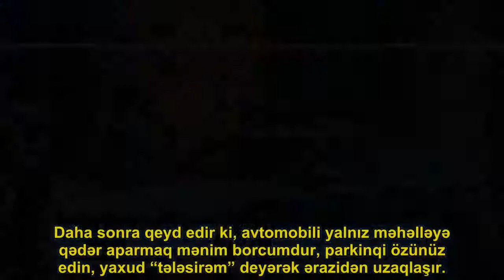“Ayıq sürücü”nü yol polisi ilə birgə işləməkdə ittiham edirlər – YENİLƏNİB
“Ayıq sürücü” xidmətlərinin yol polisi ilə birgə işləməsi iddiaları cəfəngiyyatdır.. Bu barədə Bakı şəhər Dövlət Yol Polisi İdarəsindən Oxu.Az-a bildiriblər.. İdarədən verilən məlumata görə, istənilən halda sərxoş vəziyyətdə maşını park etmək olmaz:. “Bu, qanun pozuntusudur. Yol Polisi bunu aşkar edirsə, kimliyindən aslı olmayaraq, həmin şəxsi məsuliyyətə cəlb edəcək”.. 12:47
Bakıda bəzi “Ayıq sürücü” xidməti göstərən şirkətləri yol polisi əməkdaşları ilə birgə işləməkdə ittiham edirlər.. Bu barədə Oxu xidmətdən istifadə edən sürücülərdən məlumat daxil olub.. Onlar iddia edirlər ki, vətəndaşlar sərxoş olan zamanı “Ayıq sürücü” xidmətindən istifadə edirlər.. 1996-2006-cı illərdə sahibkarlıq fəaliyyəti ilə məşğul olub.. Xidmət göstərən sürücünü isə yol polisi izləyir. “Ayıq sürücü” avtomobili sahibi ilə birgə yaşadığı əraziyə aparır.. Daha sonra qeyd edir ki, avtomobili yalnız məhəlləyə qədər aparmaq mənim borcumdur, parkinqi özünüz edin, yaxud “tələsirəm” deyərək ərazidən uzaqlaşır. . Bu mənzərəni DYP əməkdaşı izləyir. Ayıq sürücü ərazidən uzaqlaşandan sonra sürücü avtomobilə əyləşir, bu zaman yol polisi ona yaxınlaşır. . Sərxoş olub-olmamasını müəyyənləşdirir. Nəticədə sürücü sərt cəzalandırılır. . Oxşar hadisəni qeydə alaraq redaksiyamıza yollayıblar. . Kadrlara baxanda məlum olur ki, yol-patrul xidmətinin əməkdaşları məhəllədə avtomobili izləyirlər, hətta onlar gözə çarpmamaq üçün avtomobilin işıqlarını yandırmırlar.  Ayıq sürücü maşını tərk edəndən sonra polis avtomobili hadisə yerinə gəlir. .